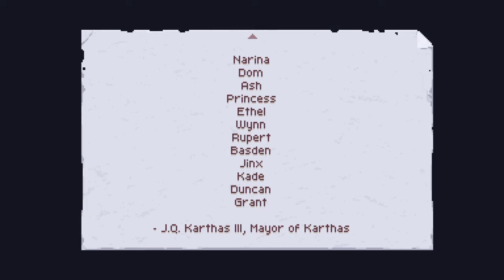Chasm Gameplay #1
First 20 minutes of chasm Metroidvania type adventure game. Mining town, the beginning